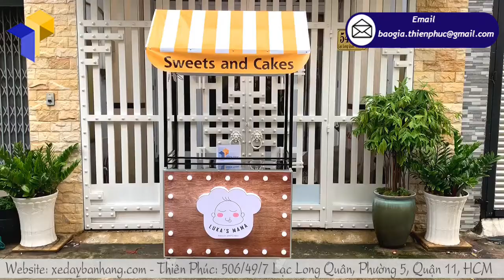Xe bán bánh kem thiết kế dễ thương, đầy đủ tiện ích giá hấp dẫn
Bánh ngọt, bánh kem đều là những món ăn được rất nhiều bạn yêu thích kinh doanh đặc biệt là ở trên Đà Lạt. Có thể nói, nhiều bạn có sở trường nướng bánh và mong muốn mọi người được thưởng thức những món bánh nướng do chính tay mình trổ tài chế biến là 1 niềm hạnh phúc không thể nào tả xiết. Không mơ mộng sẽ mở 1 chuỗi cửa hàng bán bánh nướng như ABC, các bạn ấy chỉ muốn mở 1 tiệm bánh nhỏ để có thể tự do thể hiện đam mê cháy bỏng của mình.
Nếu bạn đã có sẳn đam mê nhưng chỉ có 1 ít vốn nho nhỏ vậy thì mô hình kinh doanh với xe bán bánh kem vỉa hè giá rẻ là 1 sự lựa chọn hoàn hảo dành cho bạn. Bạn đã có sẳn ý tưởng thiết kế cho chiếc xe bán bánh kem vỉa hè chưa nào, nếu chưa thì để xưởng xe Thiên Phúc giúp bạn 1 tay để hoàn thiện thiết kế trong mơ của bạn nhé.
Nhắc đến xưởng xe Thiên Phúc, không thể không nhắc đến sự tận tâm, tận tụy dành cho khách hàng. Chúng tôi tự hào là đơn vị cung cấp xe bán hàng lưu động thiết kế theo yêu cầu với mức giá phải chăng, in decan sắc nét, nhiều mẫu mã đẹp hấp dẫn kèm với những tiện ích kèm theo vô cùng thú vị sẽ khiến bạn sẽ hài lòng.
Chúng tôi đã hợp tác với hơn 2000 khách hàng trong và ngoài nước, đóng hơn 3000 xe bán hàng lưu động và là đơn vị cung cấp xe bán hàng lưu động được rất rất nhiều bạn trẻ tin tưởng lựa chọn. Còn ngại ngần chi mà không gửi mẫu xe bán bánh kem vỉa hè mà bạn yêu thích ngay cho chúng tôi để được chúng tôi tận tình tư vấn báo giá và hưởng những ưu đãi hấp dẫn nào, các khách hàng dễ thương của Thiên Phúc.
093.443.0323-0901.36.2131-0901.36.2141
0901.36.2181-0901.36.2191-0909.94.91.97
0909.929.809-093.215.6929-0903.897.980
Thời gian làm việc:
8h–17h30 Thứ2–Thứ7
Thành (admin) –Thiên Phúc Company